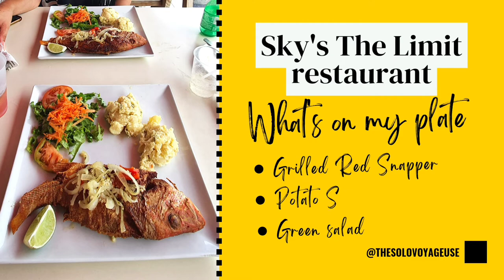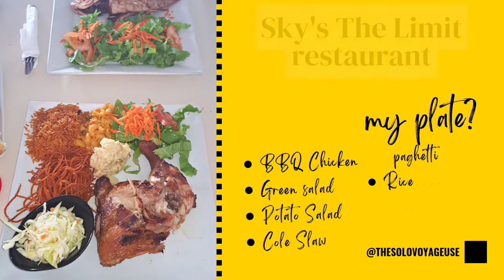Dining at The Lolos of Grande-Case St.Martin St.Maarten SXM